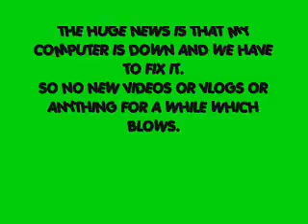UPDATE: INFO-[VIDEO!!]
Ok everybody what I'm trying to do is get you some quick info I need to give everybody.